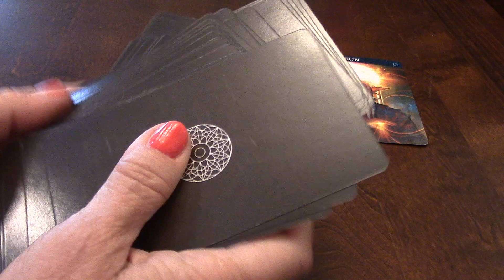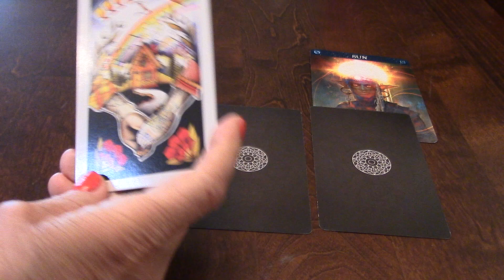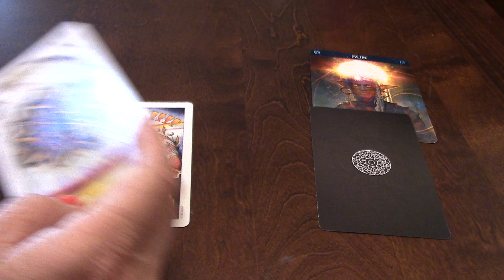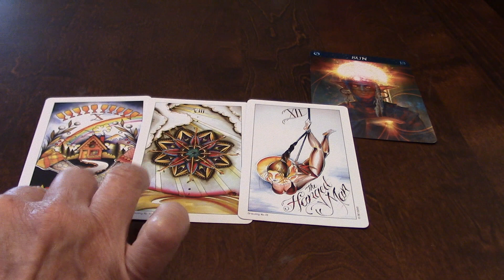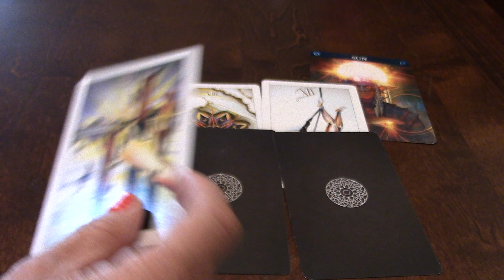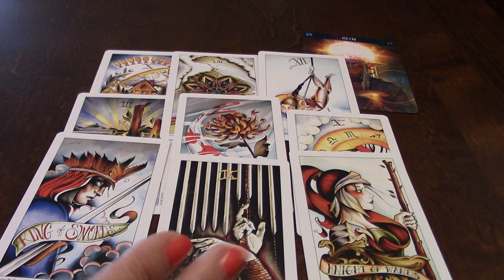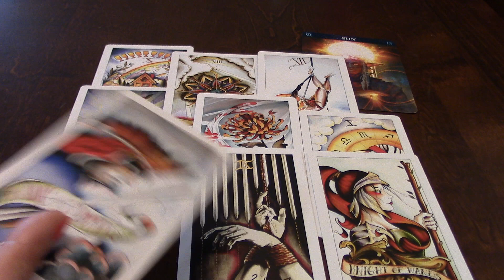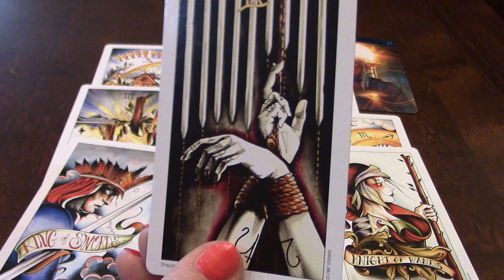TAROT LEO - ABRIL 2023 - Tu primer eclipse de la temporada?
Recuerda que mis videos son de lectura general. Este video está destinado a fines de entretenimiento. Use su propio juicio al tomar cualquier decisión. ¡Diviértete y disfruta!Astrologia Tarot LecturadeCartas Leo Oraculo Horoscopo Abril #2023